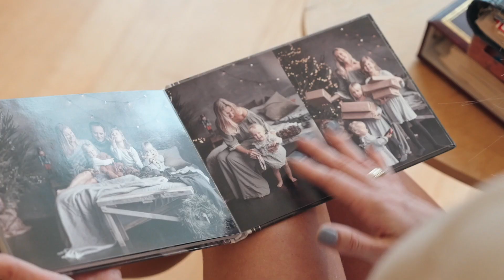WILNO ŁĄCZY! | R. Pawlukowicz, K. Moro-Jankowska: czy umiejętności modelki przydają się w życiu?#140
Błyski fleszy, lśniące korony miss piękności i uwaga otoczenia – to dobra zabawa, trampolina do sukcesu czy stres, konkurencja i walka?

Czy umiejętności modelki i doświadczenia z konkursów piękności przydają się w zwykłym życiu, jak rozmawiać o urodzie z dziećmi i jak kształtować ich stosunek do własnego wyglądu?

Regina Pawlukowicz. Z zawodu prawniczka, niedawno założyła własną szkołę modeli.

Kamila Moro-Jankowska. Brała udział w konkursie Miss Polka Litwy i Miss Polonia. Występuje jako model i aktorka w reklamach internetowych i telewizyjnych.

Pytanie do widzów: Piękny człowiek – czyli jaki?

Program „Wilno łączy” w TVP Wilno w niedzielę, o godz. 19.50 ⏰ LT, w tv 📺, w streamie na stronie TVP Wilno Stream📱💻 oraz w aplikacji mobilnej📲

„Wilno łączy” to program, który pokazuje, jak wiele barw ma kobiecość na Wileńszczyźnie. Bohaterkami programu są kobiety w różnym wieku, o różnych pasjach i zainteresowaniach, reprezentujące różne zawody, mieszkające w różnych krajach. W programie poruszamy aktualne tematy, starając się spojrzeć na sprawy oczami naszych bohaterek.